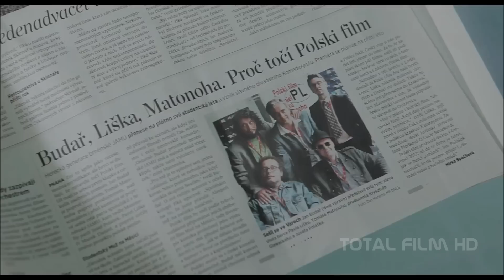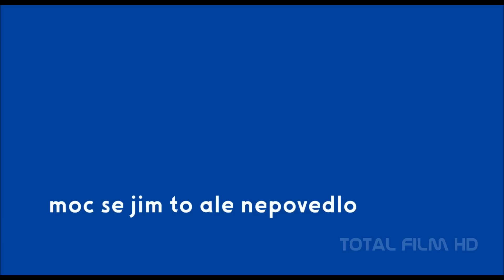POLSKI FILM (2012) oficiální HD trailer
Čtveřice populárních herců -- Tomáš Matonoha, Pavel Liška, Josef Polášek a Marek Daniel -- se rozhodla natočit své vzpomínky na bezstarostná léta studií na brněnské JAMU. Dnes už legendární kabaret Komediograf, který s úspěchem hrají hlavní protagonisté téměř dvacet let, vznikal právě v uvolněné atmosféře první poloviny devadesátých let minulého století, kdy „komunismus zkrachoval a kapitalismus ještě nezačal a kdy jsme všichni měli dobrou náladu." Originální humor ústředí čtveřice umocňuje osobitý nadhled Jana Budaře, který v téže době studoval na JAMU o několik ročníků níž. Kultovní scénky, sametová euforie, totální svoboda, hudba okamžiku, absurdita mládí či laskavost kamarádství, které pomáhá překonat i to nejtěžší zkouškové období, to vše nabídne Polski film, až přijde do kin.